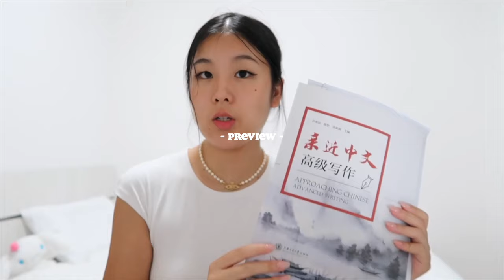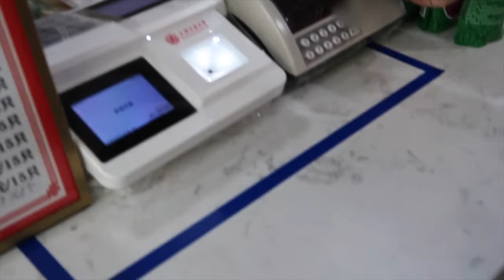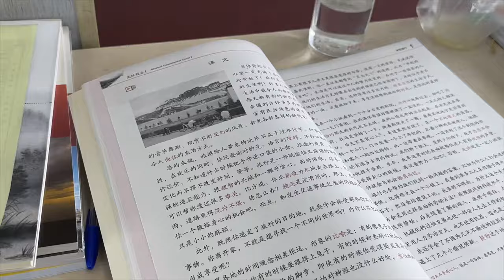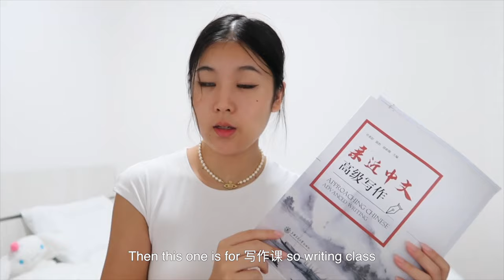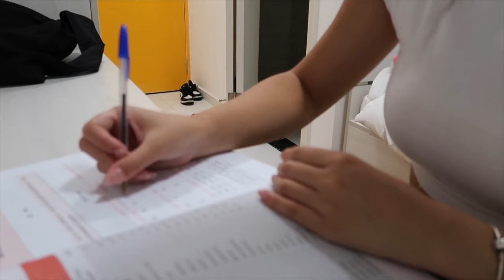First day of uni in China | Shanghai Jiaotong University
Hiii!

My first day uni in SJTU!!

Xoxo,
Xinyi